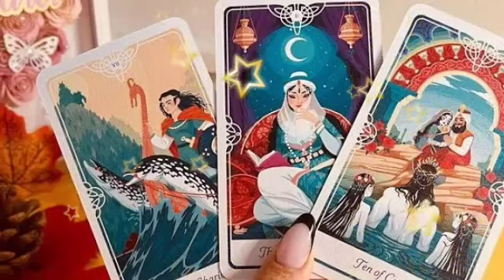برج الجوزاء من 9 إلى 16 تشرين أول 2024 😍 عودة الحبيب الغائب😭انسحاب طرف تالت👌انكشاف اسرار خطيرة😰